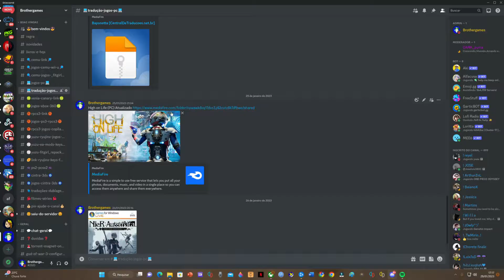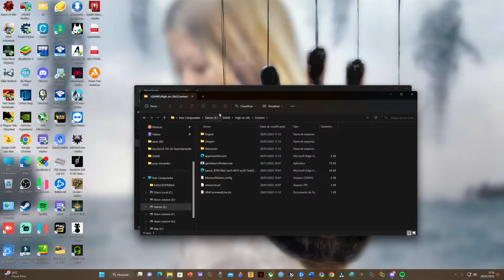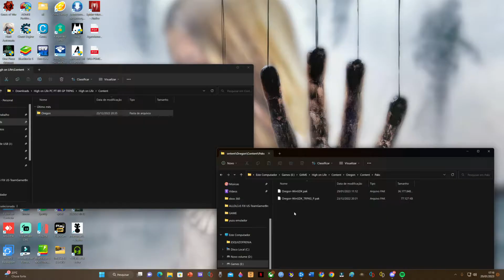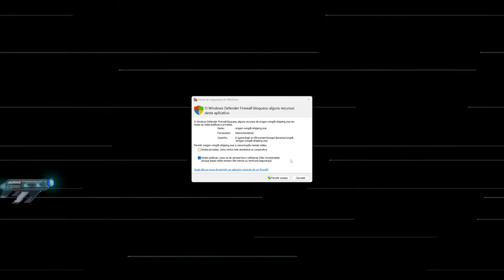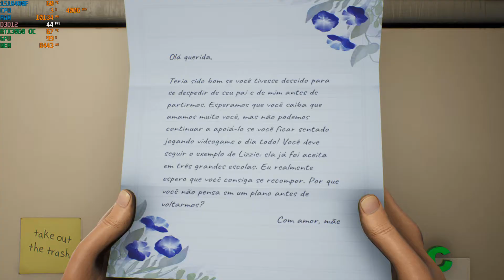High on Life - GAME PASS como colocar a tradução!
👉Fala gamers bora rumo aos 20000 inscritos👈

Entre no Discord tutoriais e download...

🦾CPU I7-11700kF – 5.0MHZ
👏Placa mãe ASUS
👌Memoria 32 GB DDR4 - 2666MHZ
🎮NVIDIA - RTX3060 12 GB DE VRAM
😂SSD - 1TB
🎯2 - HD Samsung – 4 tera
😊Leitor e gravador de Bluray
❤️3 Controles XBOX360
🎮1 CONTROLE GAMESIR
🆙TV 55 Samsung 4k